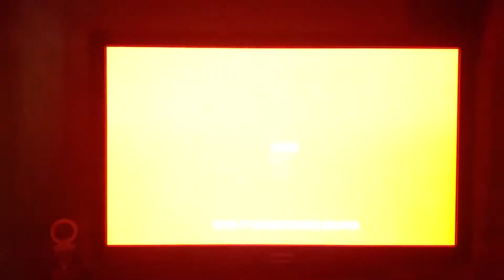The Fred Silverman Company/Dean Hargrove Productions/Viacom "Wigga Wigga" Productions (1998-#3)